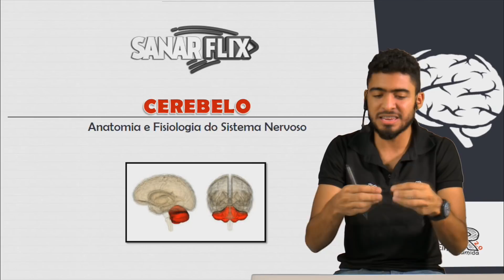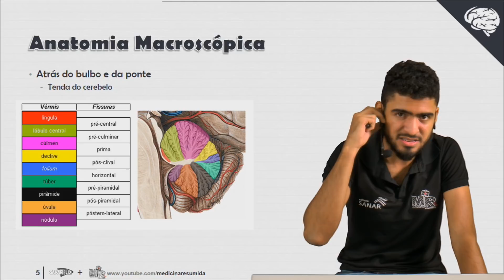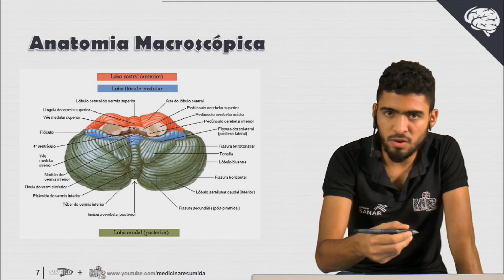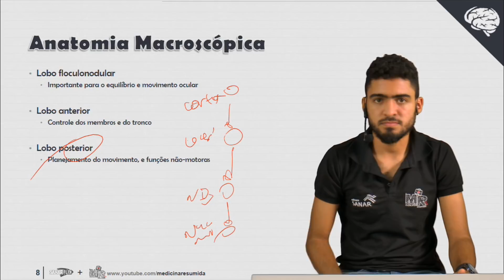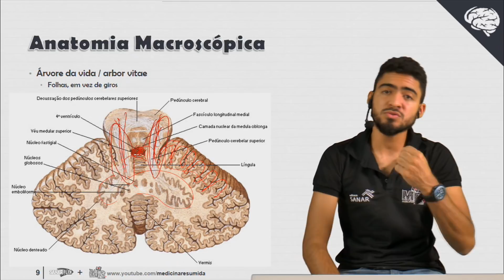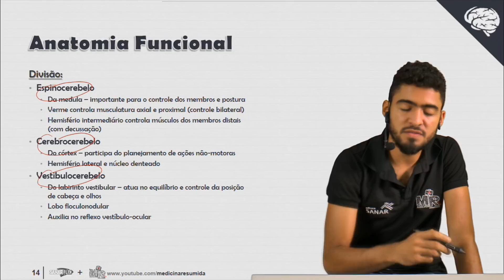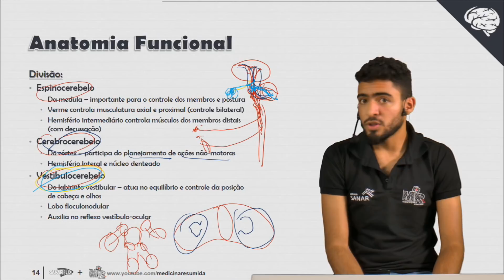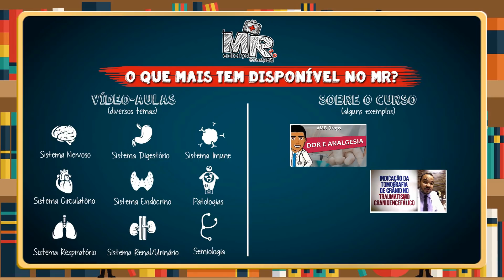Sistema Nervoso 22 – Cerebelo - Neuroanatomia (Vídeo-aula) - SanarFlix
Cerebelo - ( Vídeo-aula de sistema nervoso) - SanarFlix

Grande abraço!